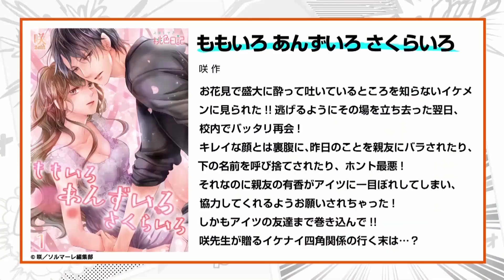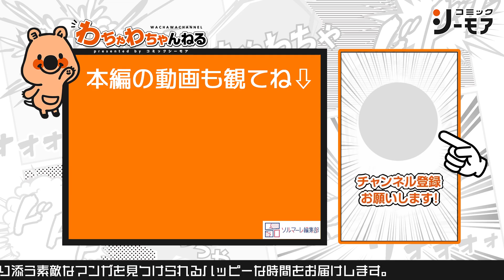テレビドラマ化「ももあん」朗読！【福山潤×たかはし智秋×立花慎之介】の3名が、三角関係を熱演！（わちゃわちゃんねる第17回より）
コミックシーモア人気作品！
ドラマ化されている「ももいろ　あんずいろ　さくらいろ」を福山潤×たかはし智秋×立花慎之介が朗読します！
川上杏を演じるたかはし智秋を、福山潤（黒田哲也役）と立花慎之介（安藤翔役）が取り合いに！？
この朗読を聴けるのはわちゃわちゃんねるだけ！

☆お得なキャンペーン情報☆彡
朗読した作品のキャンペーンをコミックシーモアで実施中！
■ももいろ あんずいろ さくらいろ　1～10巻無料
期間：2/1（月）～4/11（日）
是非この機会に読んでみてください～！

‹出演者›
MC：福山潤
MC：たかはし智秋
ゲスト：立花慎之介

マンガ愛溢れる「コミックシーモア」のYouTube番組が誕生！その名も「わちゃわちゃんねる」！

人気 声優 陣のわちゃわちゃと楽しいトークを交え、ソルマーレ編集部作品を中心に電子コミックの楽しさ、面白さを
様々な角度から深掘りし皆様にお届けする番組です。